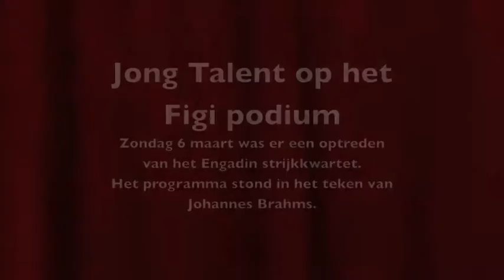jong talent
Uitzending maart 2011
Jong talent op het Figi podium met een optreden van het Engadin strijkkwartet.
Het programma stond in het teken van Johannes Brahms.

Amarins Wierdsma Viool
Jeanine van Amsterdam Viool
Leon van den Berg Altviool
Anton Spronk Cello
Nancy Braithwaite Klarinet

Opname en bewerking Kees Linnenbank.